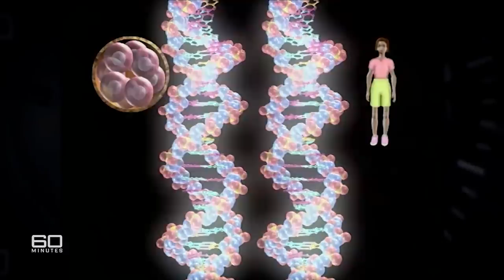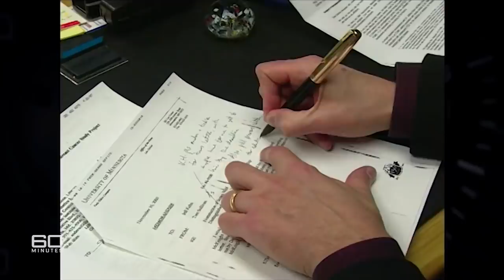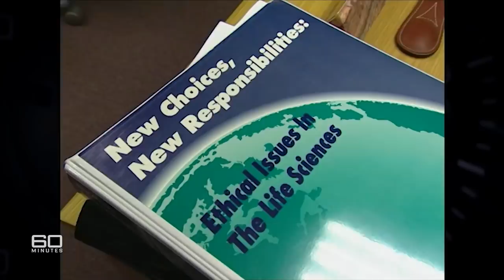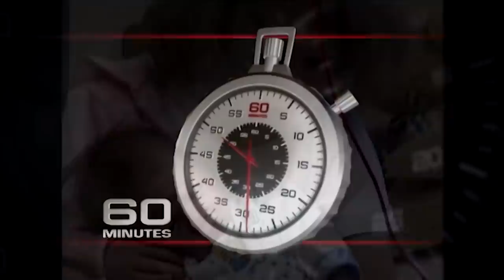Bred for spare parts? The baby boy born to save his sister's life | 60 Minutes Australia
Full Episodes | Spare Parts Babies (2001)

For any parent it would be an awful dilemma. Their child is desperately ill with a rare and inherited disease. Then comes hope, a radical solution using genetic technology. But there's a catch. They need a compatible donor who is genetically perfect, and the only way to provide that donor is to create one. That means having another baby, a baby specifically designed to save their child. In America, the Nash family faced this dilemma. As Liz Hayes reveals, THEIR choice and THEIR case has ignited a raging ethical debate about a not too distant future - a future where children are bred for spare parts.